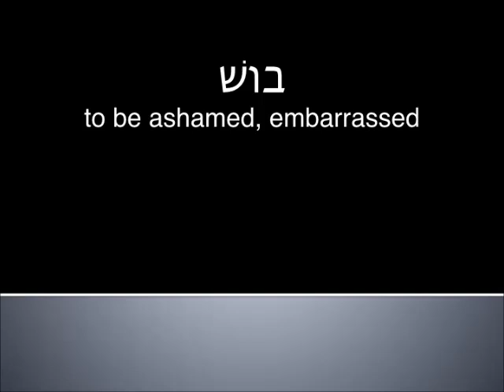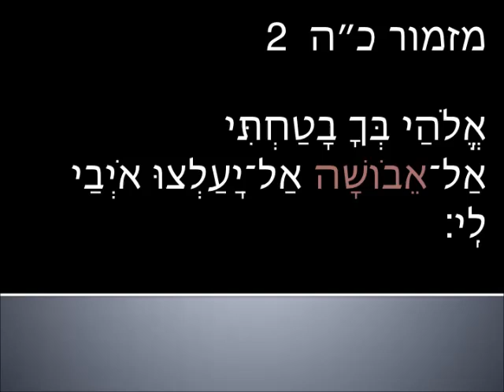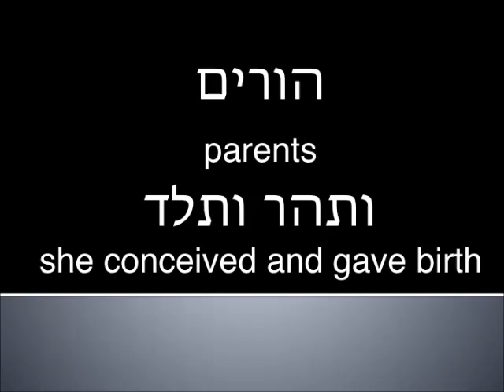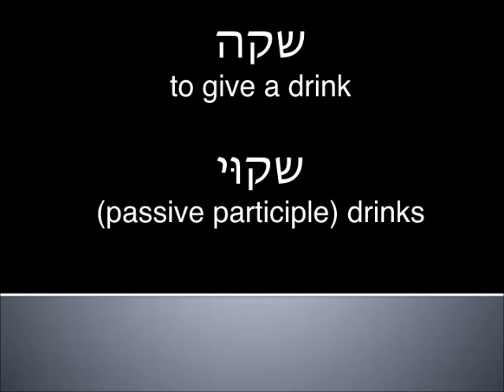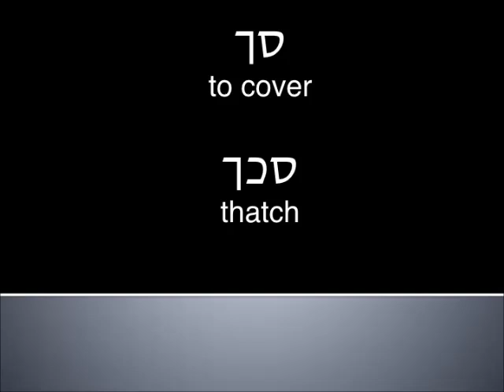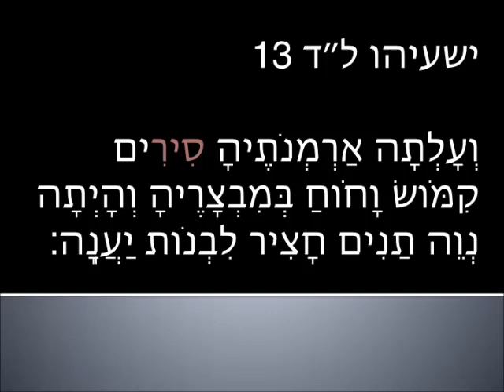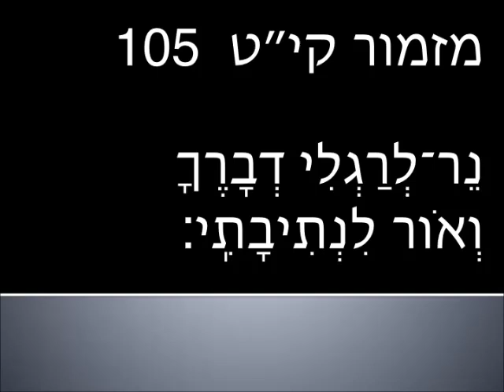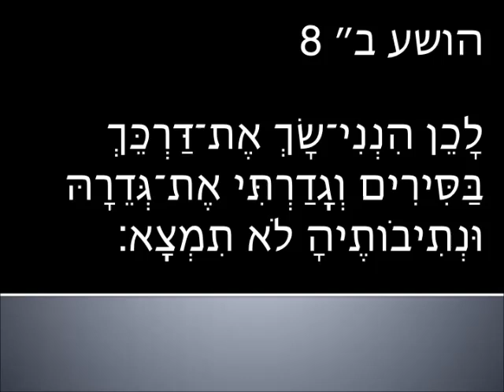Intermediate Hebrew - Hosea lesson 5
Covering Hosea 2:6-8
Vocab, grammar, miscellaneous rabbi trails.
Lesson is a bit short-this was the week I got stung by a caterpillar near my eye.  Reading was difficult.